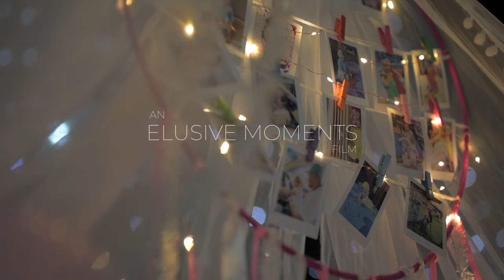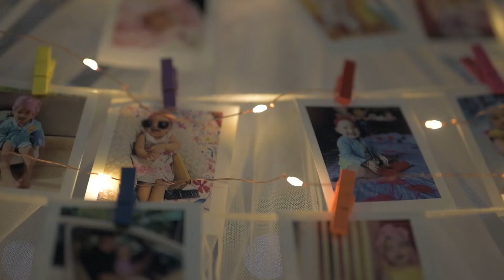Larissa's Cake Smash || Cinematic Video || Elusive Moments